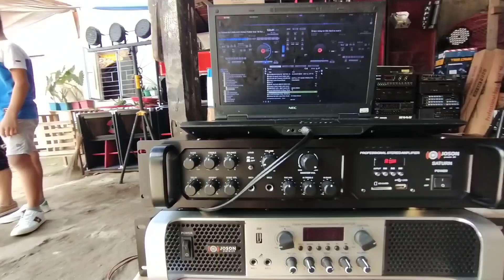JOSON SATURN KAYANG KAYA DALAWANG D18 2400WATTS 😲